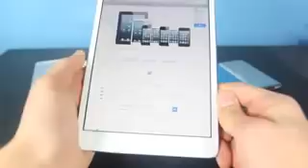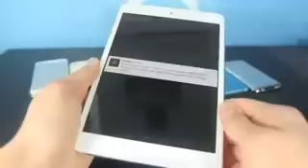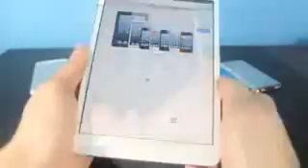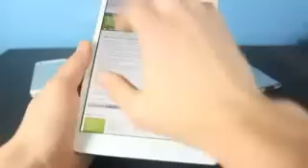Evasi0n iOS 6.1 Untethered Jailbreak Progress Update - iPhone 5/4S/4/3Gs iPad 4/3/2 Mini & iPod 5/4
Just the latest news on the Official Evasi0n iOS 6.1, 6.0.2, 6.0.1 & 6.0 Jailbreak. For the iPhone 5, 4S, 4, 3Gs, iPad 4G, 3G, 2G, Mini, iPod Touch 5th & 4th Gen. Quick little update.